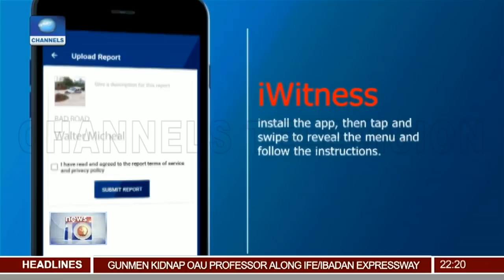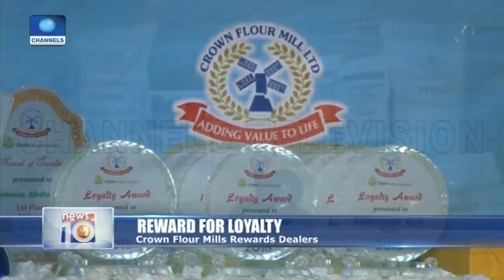Gunmen Kidnap OAU Lecturer, Prof Olayinka Adegbehingbe 06/05/19 Pt.2 |News@10